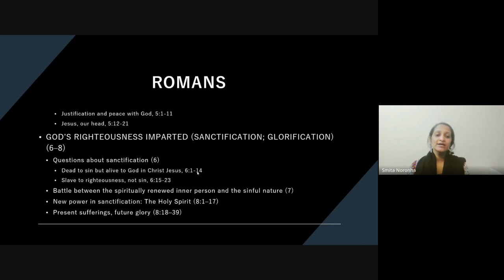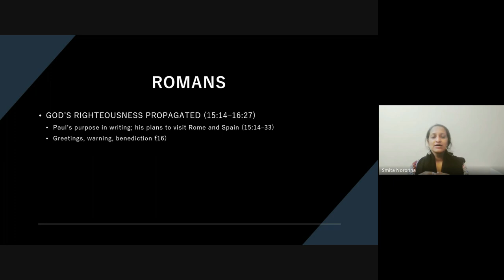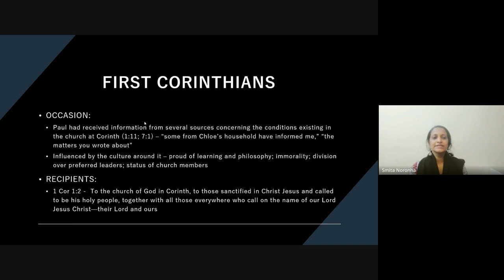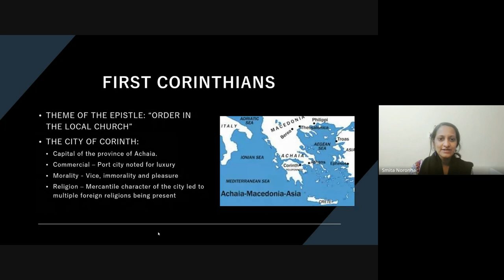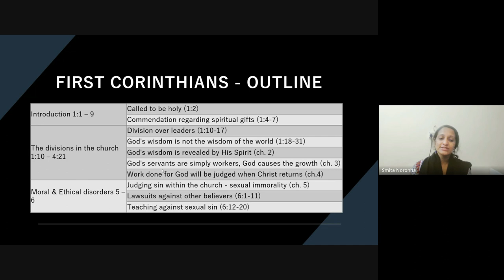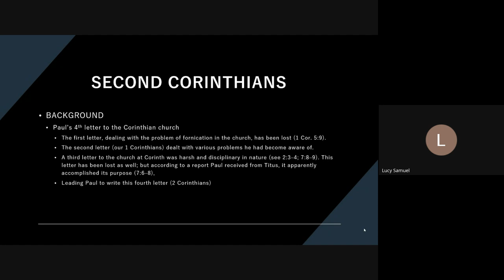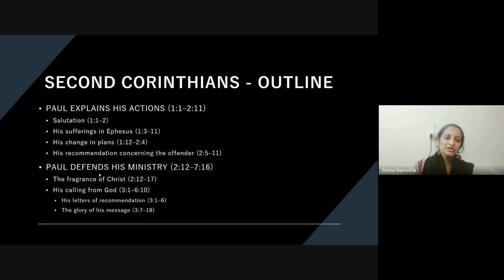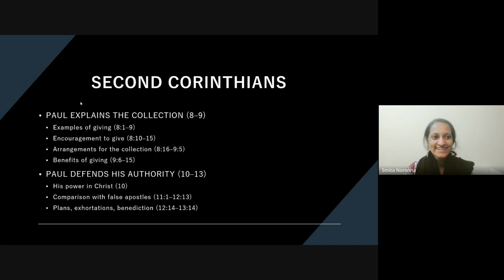New Testament Survey | Lecture 19 : BC103-NT-20240318